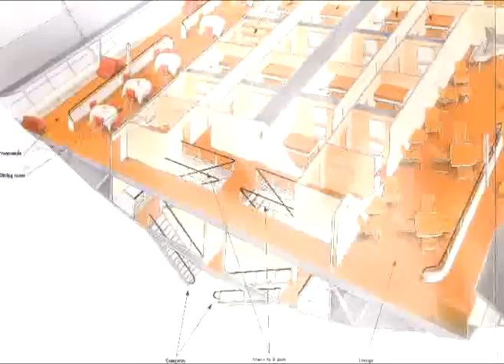Hindenburg A Deck Video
The Hindenburg's "A" deck was the place where most everything happened--eating, dining, sleeping, lounging, sightseeing.  Take a quick walkthrough of the Hindenburg's Dining area, Promenades, Lounge Area, the famed aluminum piano, Reading/Writing Room, and 25 passenger cabins.